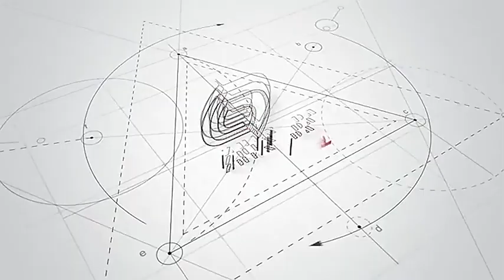Zhenda Factory Cheap Price Road Sweeper Side Cleaning Brush Industrial Side Brush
Anhui Zhenda Brush Industry Co. , Ltd. production of sweeping car dish brush, the use of international advanced five-axis automatic hair planter production, stable and reliable quality, according to user requirements for the production of various models of specifications products, brush wire can be with wire, PP, PBT, PET, PA and other materials, different specifications and colors to produce.
Performance characteristics
1. The structure is simple and easy to use.
2.Use each material of each specification to brush silk, adapt to different needs of use.
3.Different specifications of products for the use of various domestic models.